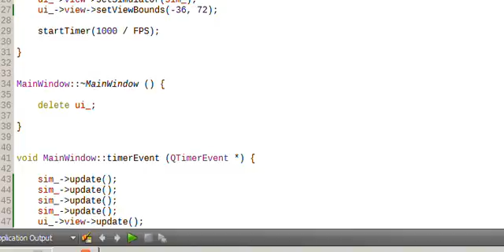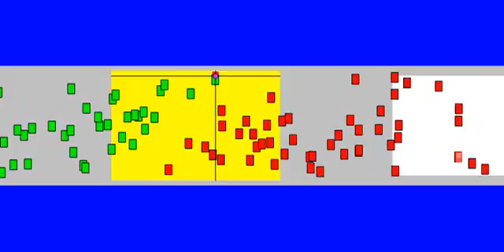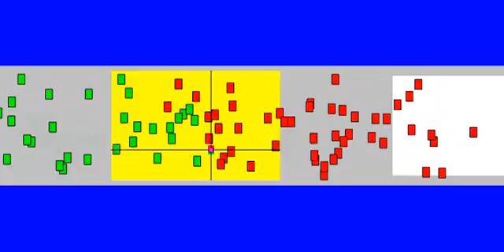Ice cream cone filling test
Filling ice cream cones on a belt, algorithm test. Simulation is sped up a little.
White = spawn area.
Yellow = hose head movement range.